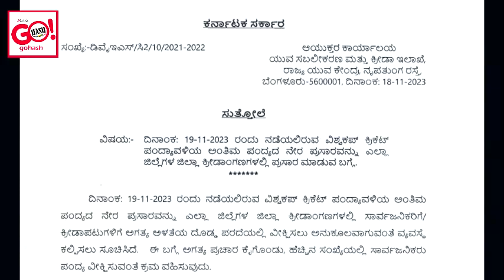WATCH ON BIG SCREEN IN CHANDRESHKAR PATIL STADIUM FOR FINAL WORLD CUP MATCH BETWEEN IND VS AUS